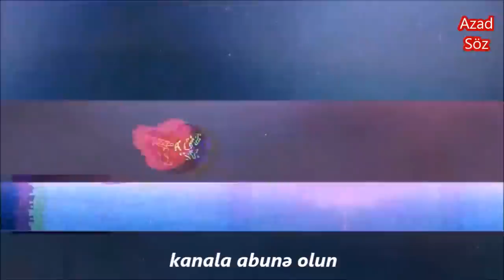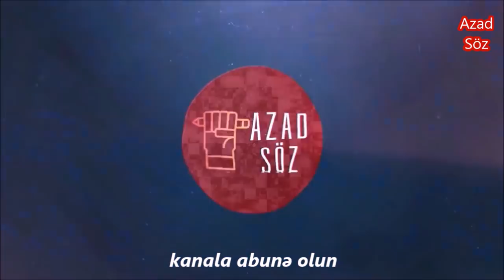Mübariz Mənsimov Oktay Gülalıyevə kömək edəcəyini dedi - SON DƏQİQƏ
- AXCP fəalı 30 sutka inzibati həbs edilib;
- Səhiyyə Nazirliyi Oktay Gülalıyevin durmu ilə bağlı məlumat yayıb;
- Mübariz Mənsimov Oktay Gülalıyevin müalicə xərclərinə kömək edəcək;
- "Azərbaycanda pensiyaya çıxanların sayında kəskin azalma gözlənilir";
- Prezident Administrasiyasının rəhbəri vəzifəsinə yeni təyinat olub;